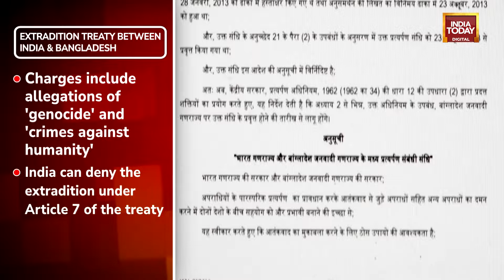Bangladesh To Request India To Extradite Sheikh Hasina, But Will India Oblige? EXPLAINED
The troubles facing former Prime Minister of Bangladesh, Sheikh Hasina, are far from over, after she was forced to flee Dhaka to seek refuge in Delhi.
The new interim government in Bangladesh, led by Muhammad Yunus, is making efforts to bring her back to the country to face serious charges. The interim government intends to invoke treaty to extradite Hasina. However, India can refuse the request under Article 7 of the same treaty.